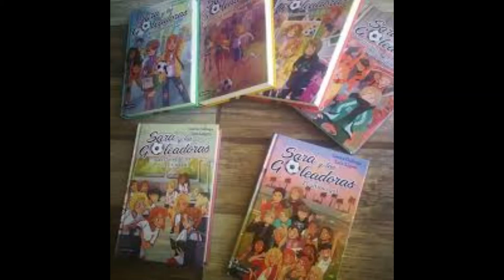Booktrailer de Victoria Montoya. 'Sara y las goleadoras'